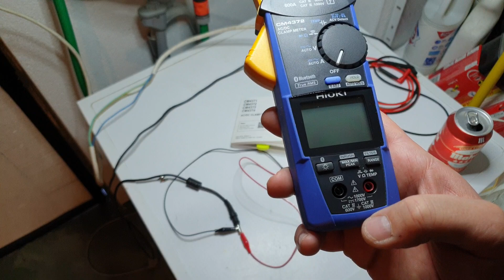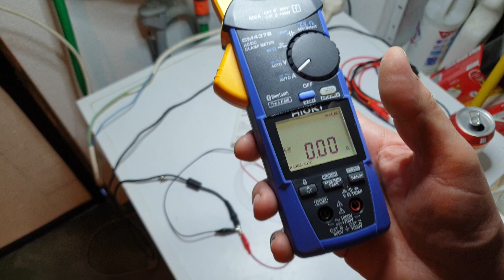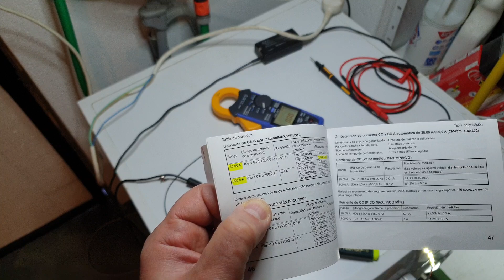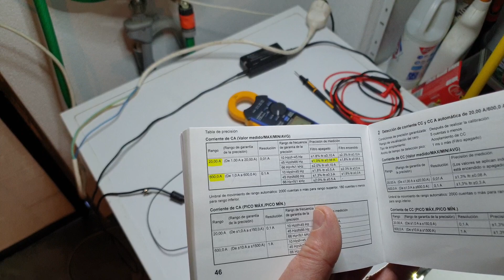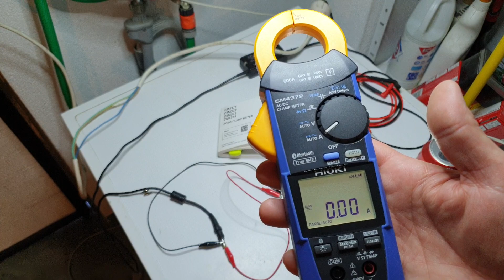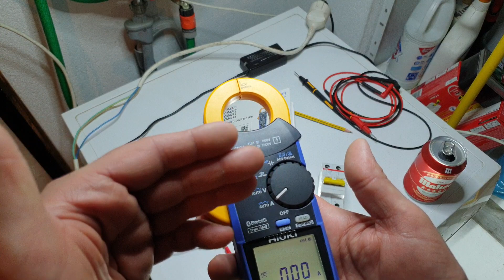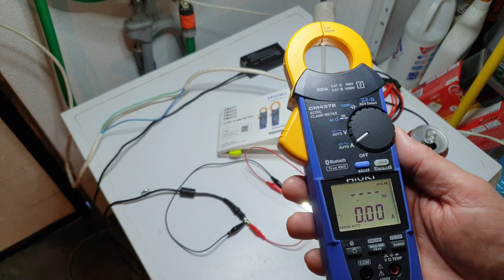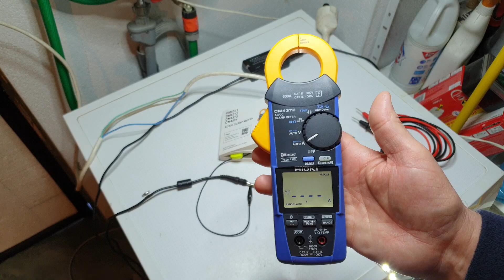Hioki CM 4372, que pinza elegír?